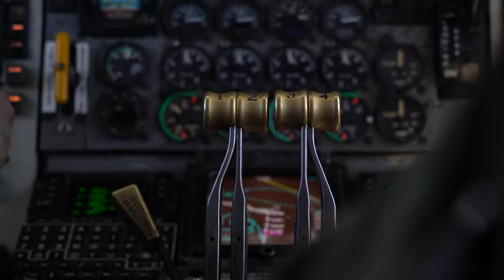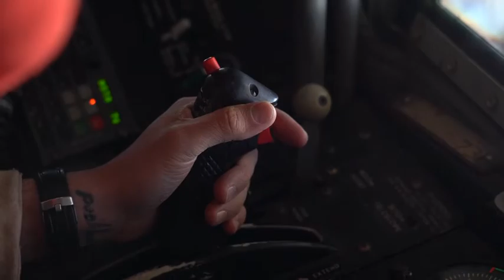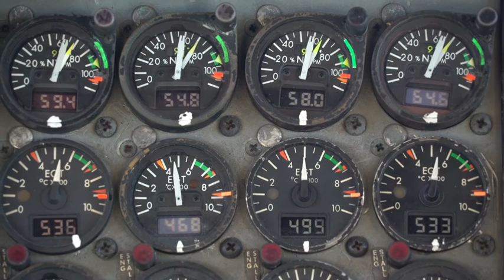28th Expeditionary Air Refueling Squadron Supports OIR (2019) 🇺🇸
🔴 [Author]:
Video by Senior Airman Roslyn Ward

🔴 [Location]:
(Undisclosed Location)

🔴 [Description]:
Airmen piloting an F-15E Strike Eagle receive fuel from a KC-135 Stratotanker from the 28th Expeditionary Air Refueling Squadron, April 30, 2019 over an undisclosed location. The 28th EARS maintains a 24/7 presence in the U.S. Central Command area of responsibility, supporting U.S. and Coalition aircraft in various operations in countries such as Iraq, Syria and Afghanistan. (U.S. Air Force video by Senior Airman Roslyn Ward)

🔴 [Tags]:
refueling, f-15, Flying, KC-10, al udeid, CAOC

🔴 [VIRIN]:
180501-F-XN348-5001